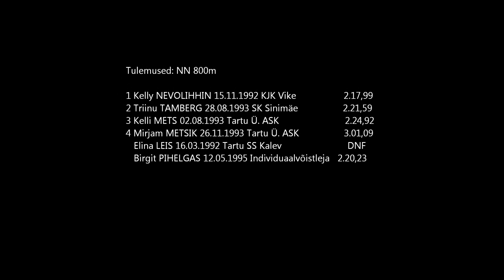Eesti noorsoo ja A-klassi MV 2013 - NN 800m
Eesti A- ja Noorsoo klassi meistrivõistlused 2013
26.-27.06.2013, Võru